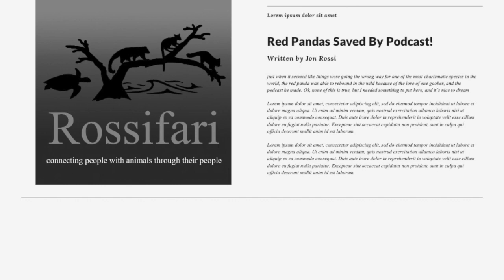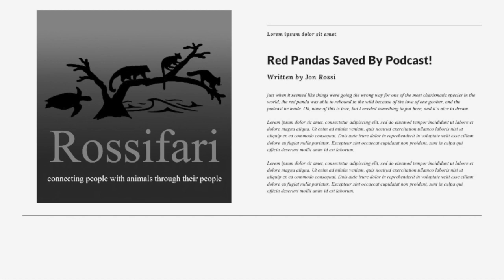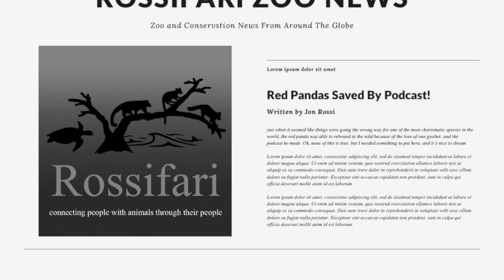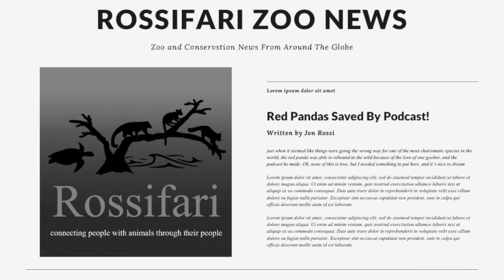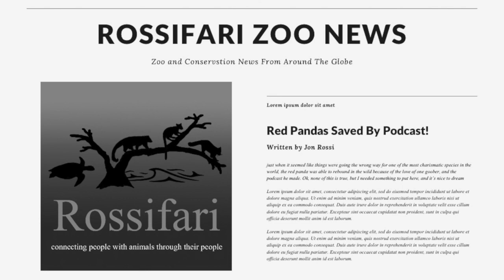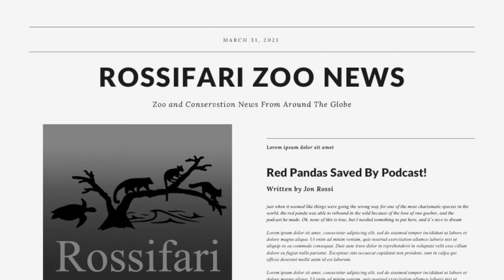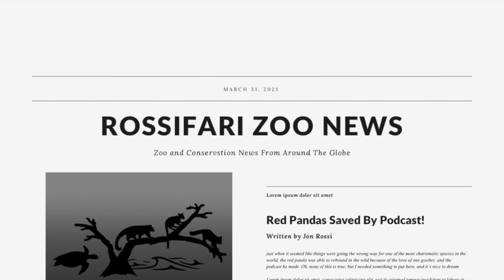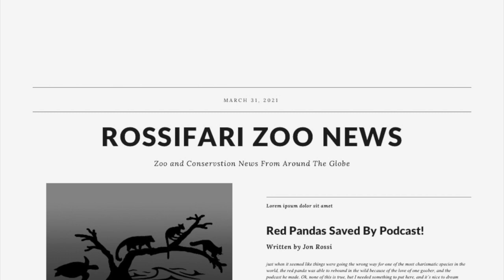Rossifari Zoo News 2.23.24 - The Multi State Illegally Cloned Sheep Trafficking Ring Edition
Dateline: February 23, 2024. Rossifari Zoo News is back with a round up of the latest news in the world of zoos, aquariums, conservation, and animal weirdness!

We yet again open with some breaking news, this time about panda bears at the San Diego Zoo!

We then get back on track with our births and deaths. We talk about new penguins in Memphis and Kansas City, a new giraffe in Fort Worth, a new rhino at the San Diego Zoo Safari Park, a new tamandua at the Nashville Zoo, and a new gorilla at the London Zoo! In deaths, we say goodbye to a sea lion at the Pittsburgh Zoo, a young giraffe at Seneca Park Zoo, and Tonka, the second oldest male Sumatran orangutan in human care.

We then move on to our other Zoo News stories, including multiple panda stories, an update on polar bear breeding that is really exciting, a look at what is going on with the SeaQuest brand of aquariums, why coins in exhibit water are a bad idea, and more!

In Conservation News, we talk about a new species, more good news for rhinos, a really dumb reason for a proposed law in Florida, and a story that is about cloned sheep that you have to hear to believe! All this and more!

In Other News, we talk about a surprising human death and bats singing love songs like upside-down Paul McCartneys.